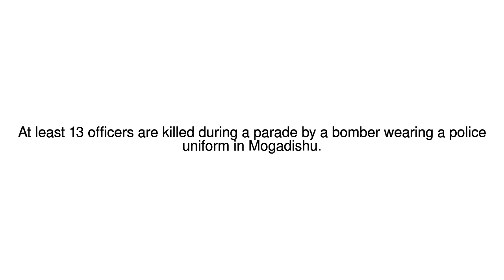News Update Somalia suicide bomber kills police at Mogadishu academy 14/12/17